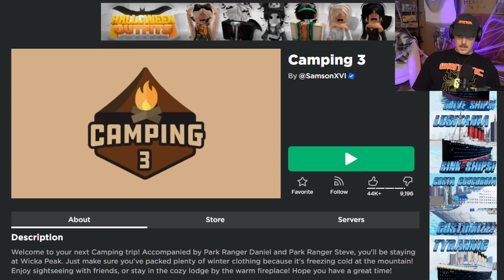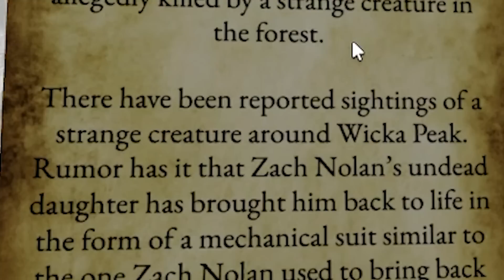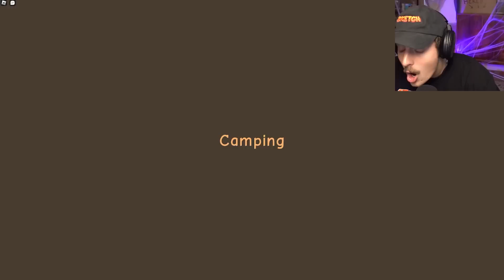ROBLOX CAMPING 3